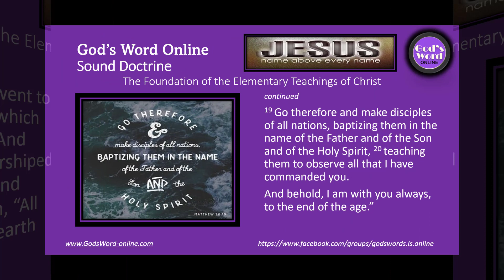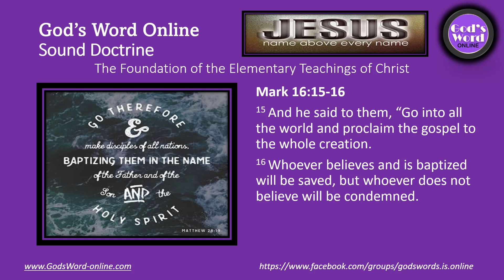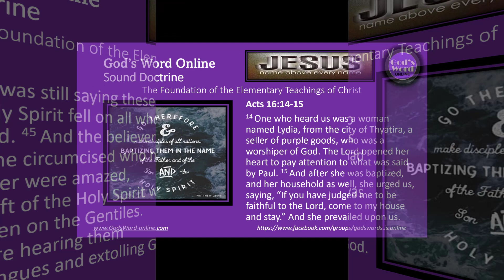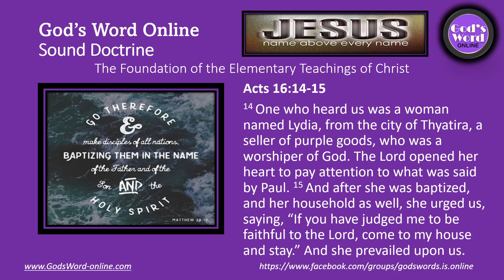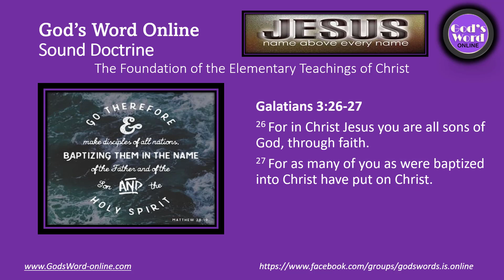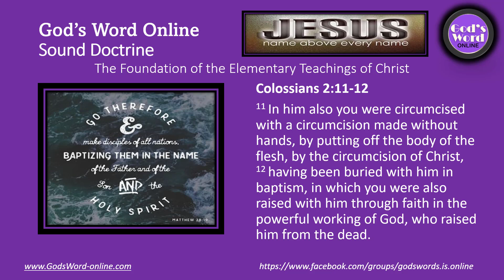What The Scriptures say about being Baptized